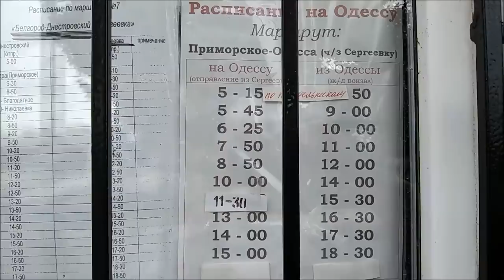537.МОИ ВПЕЧАТЛЕНИЯ ОТ УКРАИНЫ. ГУЛЯЮ ПО БАЗАРУ...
МОИ ВПЕЧАТЛЕНИЯ ОТ  УКРАИНЫ.   ГУЛЯЮ ПО БАЗАРУ...